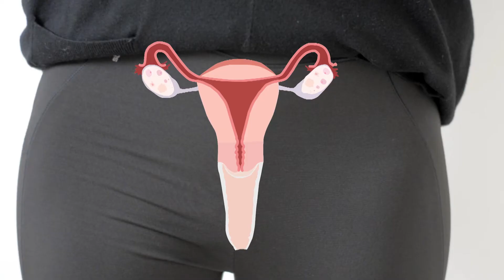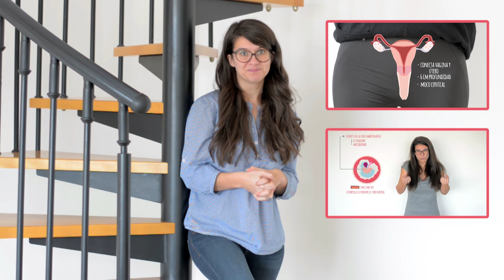✌️ ¿Cómo TOCAR el Cérvix o cuello uterino? ❤️ Como saber los Días MÁS FÉRTILES [Método Sintotermico]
¿Quieres CONOCER tus DÍAS + FÉRTILES? ❤️ Consigue el EMBARAZO más RÁPIDO conociendo la posición de tu cuello uterino.

Primero de todo vamos a recordar que es el cervix: el cervix o cuello del útero es el punto de unión entre el útero y la vagina. Es, por así decirlo, la puerta de entrada desde la vagina hasta el útero y en su extremo tiene un pequeño agujerito para que puedan entrar nuestros amigos los “espermatozoides”.

Los cambios hormonales que se producen durante el ciclo menstrual femenino no sólo influyen en la temperatura basal y en el moco cervical, como hemos visto anteriormente…sino que  también influye en la posición del cérvix.

No es un método práctico, lo sé, pero podría ser útil para las mujeres que no perciban el moco cervical o tengan poco.

Para saber más mira el vídeo...

Además te dejo la playlist donde encontrarás toda la información acerca del método sintotérmico muy importante para conocer tu ciclo menstrual y quedarte embarazada lo antes posible: